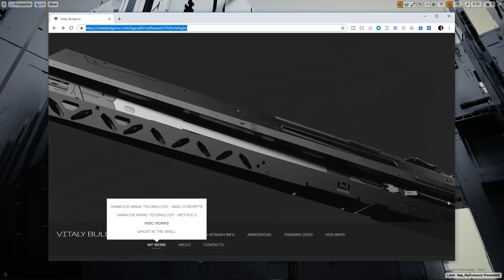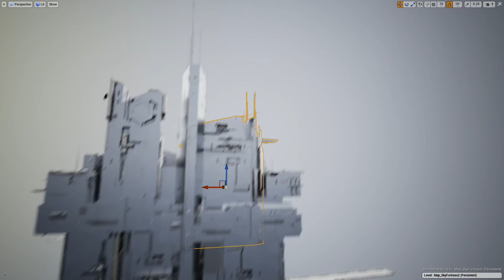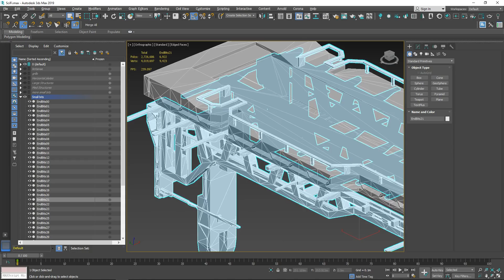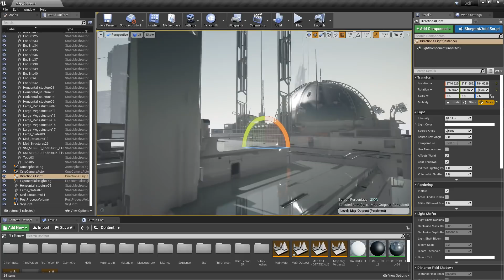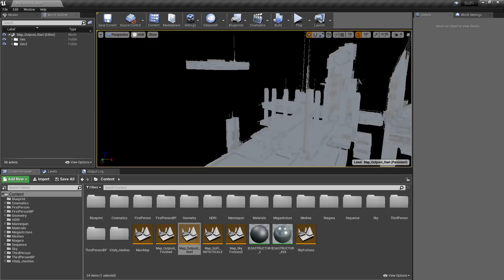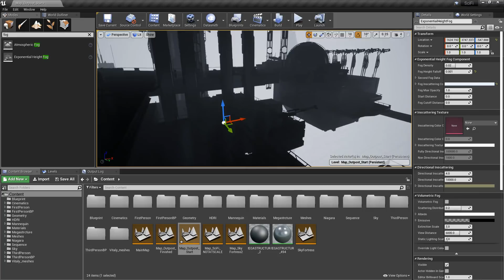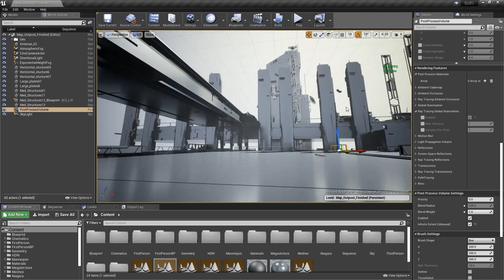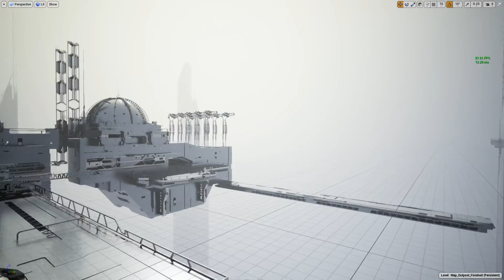How I did this Sci-Fi scene in Unreal 4.22 using Raytracing and first attempt at Kitbashing !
Quick intro on the benefits of using raytracing and Unreal Engine 4.22. How to show assets of amazing detail and intricacies,  almost no Data preparation work involved !